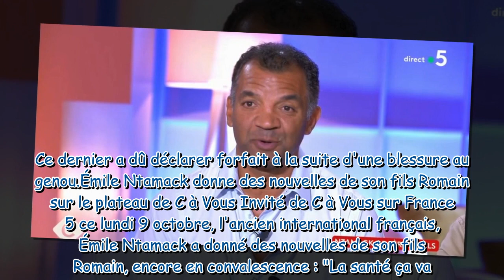Au niveau moral, on fait aller Émile Ntamack donne des nouvelles de son fils Romain, forfait pou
"Au niveau moral, on fait aller" : Émile Ntamack donne des nouvelles de son fils Romain, forfait pour la Coupe du monde de rugby